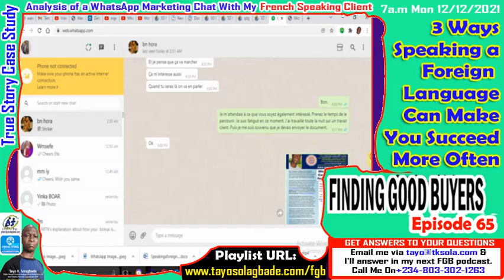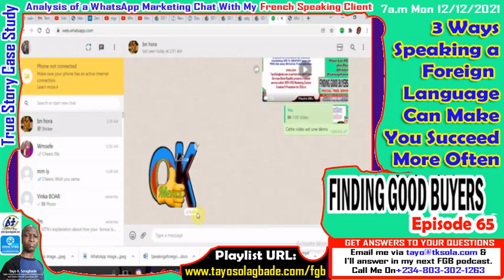3 Ways Speaking a Foreign Language Can Make You Succeed More: Parler Une Langue Etrangère Et Réussir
Speaking a foreign language can help you in paid employment as well as in business. I have had the unique priviledge of experiencing the amazing benefits derivable from being able to speak a foreign language, on both sides of the fence.

In this video podcast I outline 3 powerful rewards you can expect to reap repeatedly, from being able to speak a foreign language.

For perspective, I've also included a sentence-by-sentence analysis of a recent Business Marketing chat I had on WhatsApp With a French Speaking Client based in Benin Republic.

A. PDF – Français
Création et Promotion de Contenu Marketing 100 % GRATUIT Pour Les PDG des Pays Africains Francophones

B. PDF – English
100% FREE Marketing Content Creation & Promotion for CEOs in Francophone African countries

GET ANSWERS TO YOUR QUESTIONS

Profitable Buyers" and I'll answer them in my Podcast that will be posted on Sundays and Wednesdays.

Video by:

[For Tayo Solagbade's Web Marketing for CEOs Club]